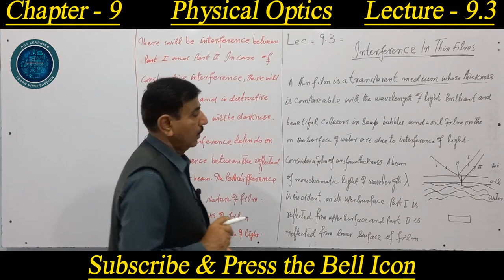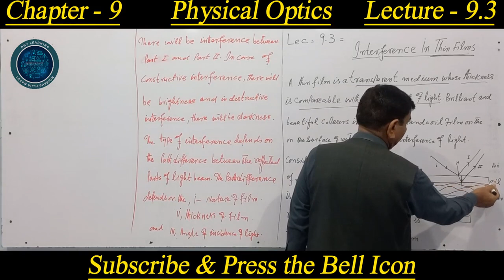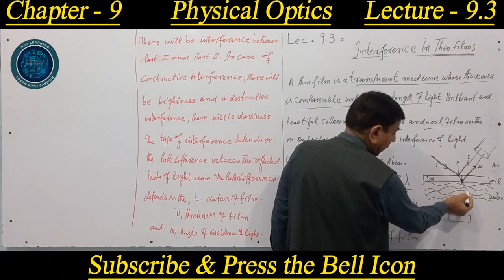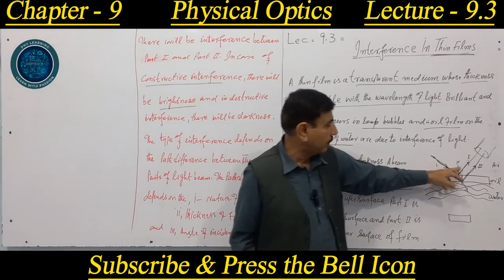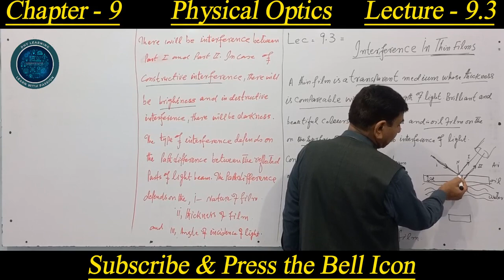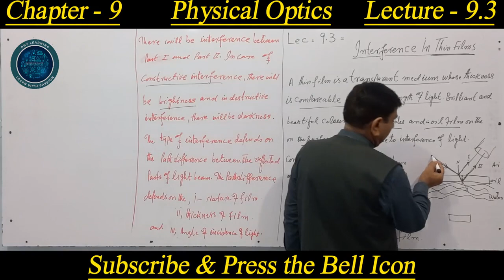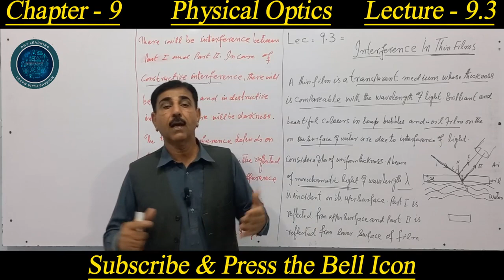Interference of Light in Thin Film || Lec - 9.3 || Chap - 9 || Phy Learning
Shine a light on the fascinating world of optics!

In this video, we explore the phenomenon of interference in thin films, where light waves interact with a thin layer of oil on water. Witness the stunning patterns and colors that emerge, and learn how this fundamental principle applies to everyday life, from oil slicks to optical coatings.

Join us on this illuminating journey into the science of light and color!